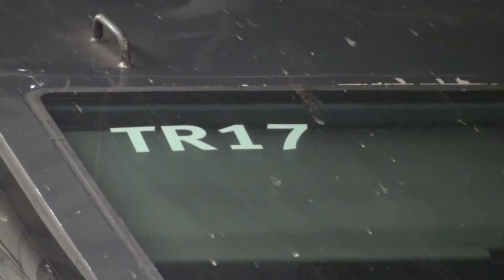753次 台灣高鐵700T列車 TR17離開高鐵新竹車站月台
753次 台灣高鐵700T列車 TR17離開高鐵新竹車站月台